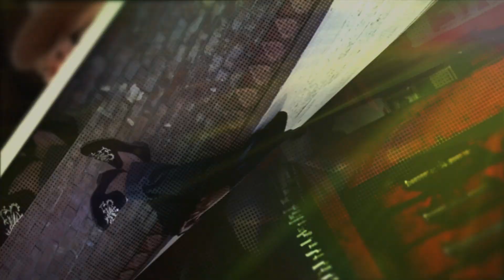Your Everyday Parkour | AK's Journey Through Parkour & FreeRunning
His brush with death inspired him to live life to the fullest, to accomplish all that he can with the little time he’s given. Over the course of his career in sports, he has won medals in national taekwondo competitions, trained hundreds of future fighters, and acted as a stuntman in numerous Pakistani commercials.